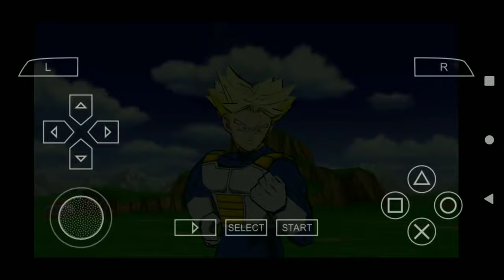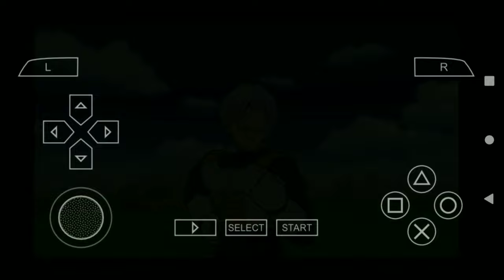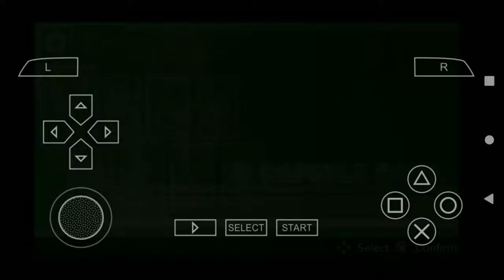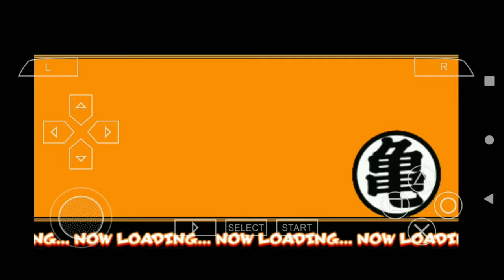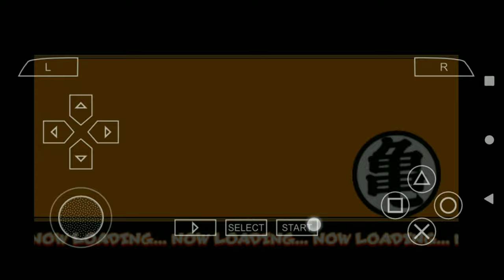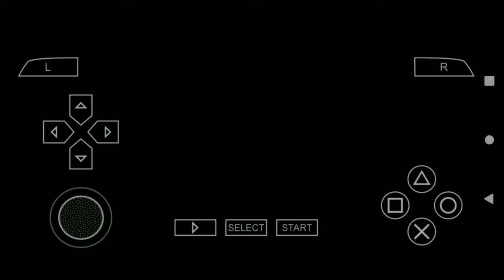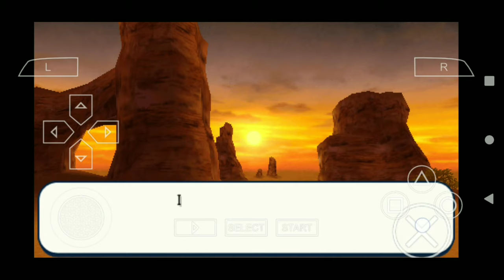Trunks SSJ VS Dabura | Dragonball Shin Budokai 2 | Gameplay Part 2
Dragonball Shin Budokai 2 Gameplay Part 2